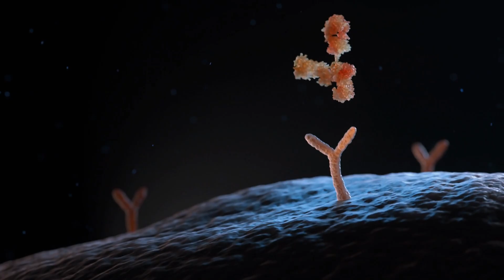Breakthrough in Type 1 Diabetes: Investigational Therapy to Preserve Insulin Production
What if your immune system could be taught to protect your insulin-producing beta cells?

This video explores an important clinical trial investigating a new therapy aimed at extending the honeymoon period for Type 1 Diabetes. Mila Clarke, a public health nutritionist living with LADA (a slow-progressive form of Type 1 Diabetes), explains how this innovative treatment could help those newly diagnosed by slowing down the immune attack on beta cells.

The Diamyd Medical study focuses on individuals aged 12 to 29 who have been diagnosed within the last six months. Mila encourages viewers to learn more and consider participation in clinical trials to advance medical research.

00:00 Introduction to Immune System and Diabetes
00:18 Welcome and Channel Introduction
00:40 Understanding Beta Cells and Insulin Production
01:07 Investigational Therapy for Type 1 Diabetes
01:43 Benefits of Prolonged Honeymoon Period
02:54 Clinical Trial Participation Details
04:15 Conclusion and Call to Action

The information and content provided in this video or linked materials are not intended and should not be construed as medical advice, nor is the information a substitute for professional medical expertise. Call 911 for medical emergencies.

Download my FREE diabetes support app on iOS and Google Play: glucoseguide.app

Welcome to my diabetes YouTube Channel!

NEW VIDEOS each week, y'all!

If you're new here, I'm Mila. I'm a 30-something living with Latent Autoimmune Diabetes In Adults. I'm always up for cooking, eating, and trying new recipes, and I share them on my YouTube channel and my blog called The Hangry Woman.

Glad to meet you, and I hope my recipes show you that you can still eat great food with diabetes!

NEW BLOGS every week too!

These videos provide general information, recipes, and discussions about health and related subjects.

🐌 Snail Mail 💌 :
Hangry Woman, LLC
1000 Main Street
Suite 2300 PMB1133
United States

Can we be friends?

3 free cups at Daily Harvest | Code: HANGRYWOMAN
$10 OFF and Free Lifetime Sourdough at WildGrain | CODE: HANGRYWOMAN

What I film with:
Nikon z6 | 50mm f/4
Sigma Art f/1.4 for Nikon
GoPro MAX

All opinions are 100% my own and I would never recommend a product I didn't 100% love. Products may be given to me for free as press samples, and although they do not influence my opinion, I will always let y'all know what was free and what I purchased with my own money.

Kindness always wins. It takes very little to be a kind human being. 👋🏾. ❤️ 💛 💙 💜å